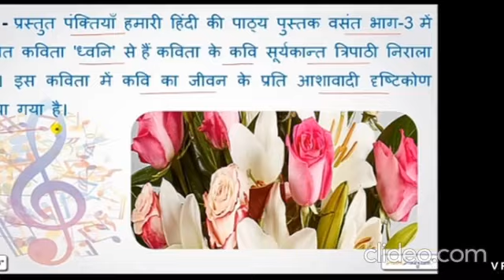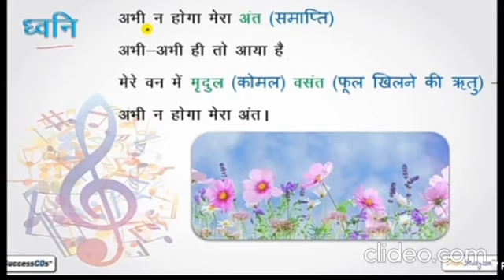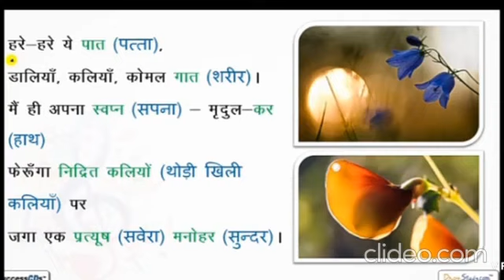Class - VIII NCERT Hindi Title : Dhwani (Sound)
*HERITAGE PUBLIC SCHOOL*
11/A/111F Nandlalpur, Hathras Road, Agra -282006
Class - VIII NCERT Hindi Chapter - 1
Teacher - Mrs. Renu Singh